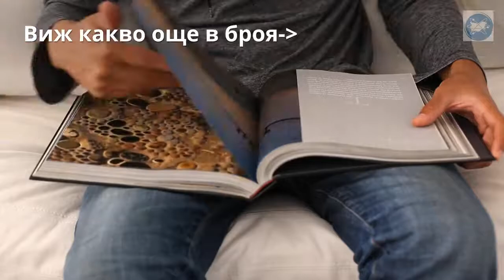Какво ще намерите в брой 110 на БГ Наука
НАУКА
Кой печели конкурса „Обясни науката“? – 7 стр.

Как се виждам в света на науката и технологиите – есета – 10 стр.
– д-р Весела Георгиева
– Киара Иванова Кръстева, 17г., гр. Мездра
– Любомира Петкова Димитрова, 16, г., гр. Свищов

Европейска нощ на учените 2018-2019 – 20 стр.

---История---

Велико Търново: Разходка в древността – 24 стр.

---„Обясни науката“---

Луната убива динозаврите и става спътник на Земята – победител в конкурса „Обясни науката“ 36 стр.

Прекрасният нов свят на генното инженерство: CRISPR/Cas9 – 50 стр.

Как биотехнологиите ще подобрят живота ни утре… А защо не днес? – 58 стр.

Херменевтика на моряшкия синдром „Хвана го желязото” и програмите за благосъстоянието, психическото и физическо здраве на корабните екипажи в продължителните плавания – 64 стр.

Изкуството да моделираш сърдечномускулни клетки – 86 стр.

Списание "Българска Наука" се издава от Сдружение "Форум Наука" и се развива от края на 2005 година с много добро темпо, предлагайки на посетителите си най-разнообразна интересна и нова информация, поле за изява и място за коментари с други потребители в многото интересуващи ги области на знанието, като бързо се превърна в най-голямата и динамична научна общност в интернета на България.